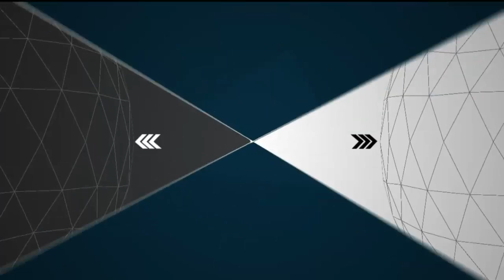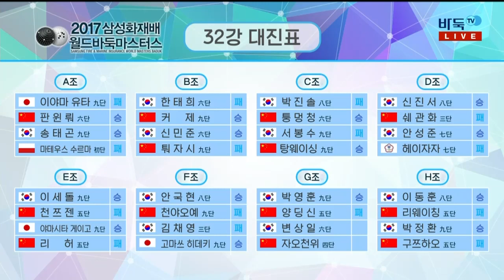2017 삼성화재배 월드바둑마스터스 32강 1회전 EP2 20170905